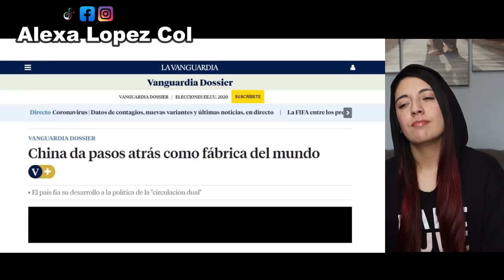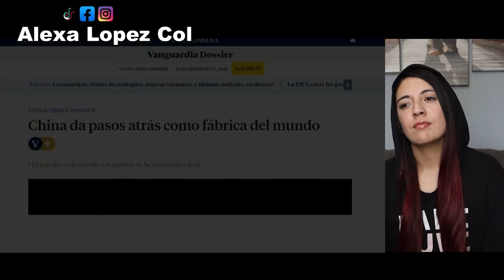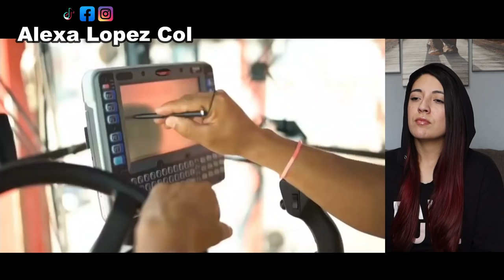MÉXICO RESURGE COMO POTENCIA INDUSTRIAL Y PONE A TEMBLAR A CHINA - COLOMBIANA REACCIONA!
Reacciono a un video en el que se muestra como mexico contiene los elementos necesarios en todos los aspectos para resurgir como potencia mundial y convertirse en competencia para China.